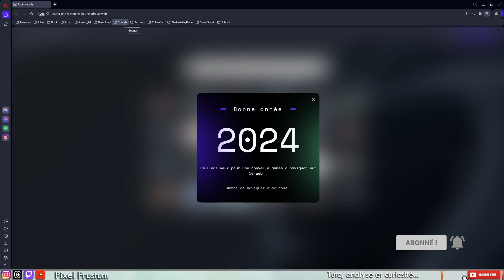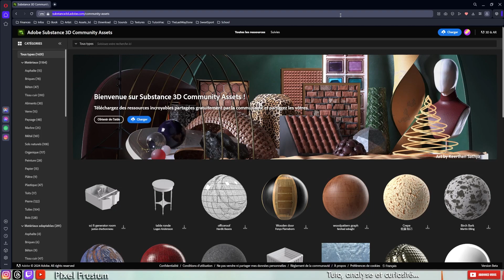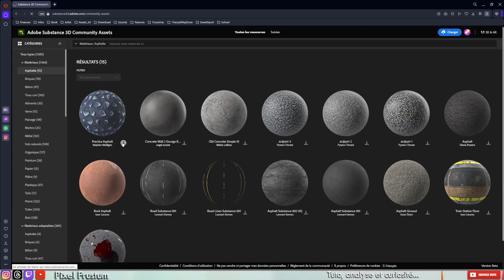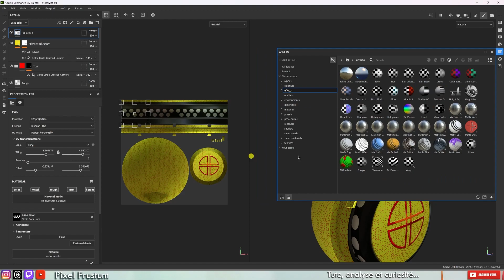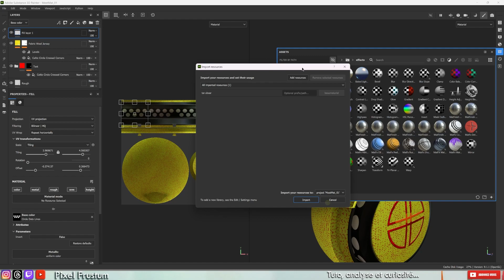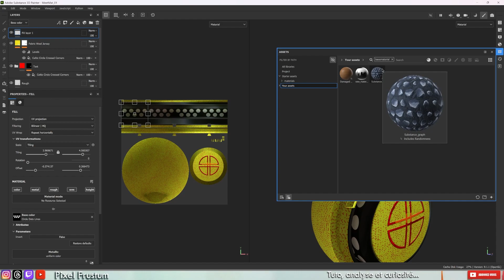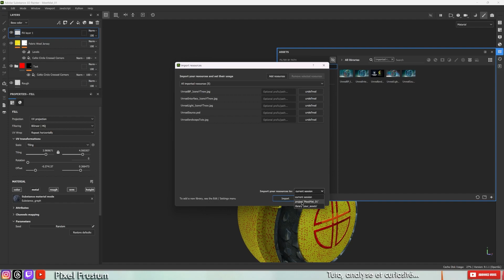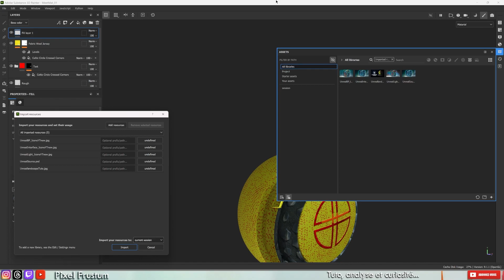27_Substance Painter_Téléchargement et Imports Assets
Et si on importait des éléments extérieur?